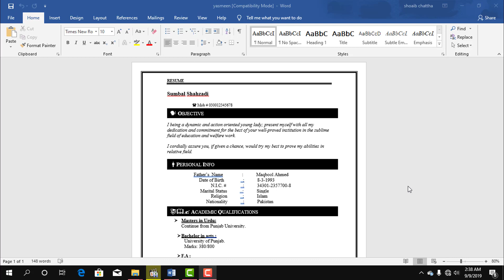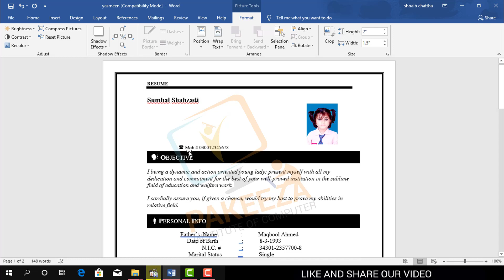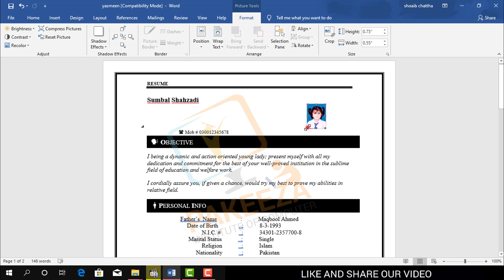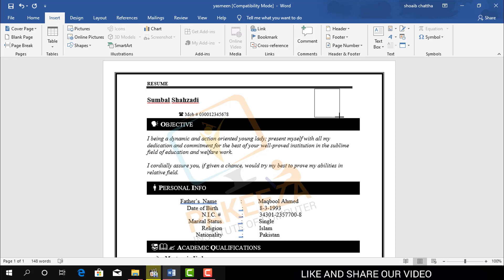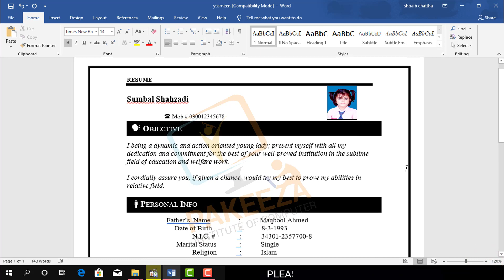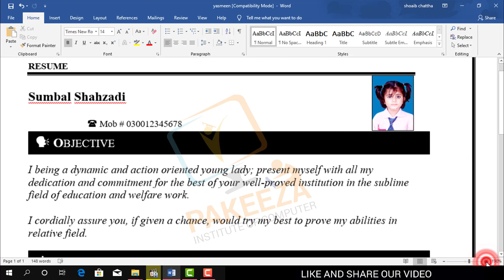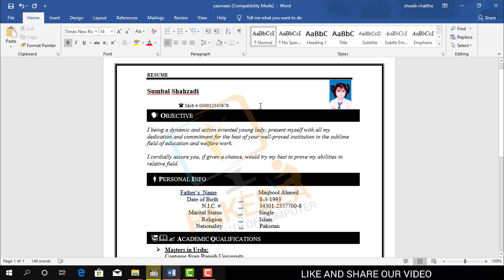Microsoft Word Tutorial How To Isert Image Into Your Rusme CV by Using Ms Word 2019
In this video i tech you How to insert image into yur Resume / C.V